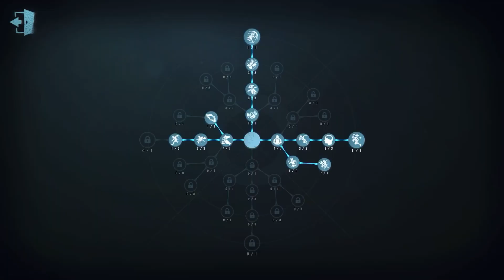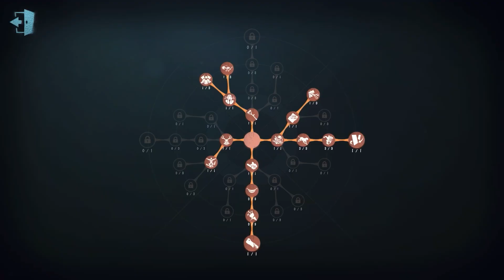#237 Enchantress | Pro Player | Moonlit River Park | Identity V